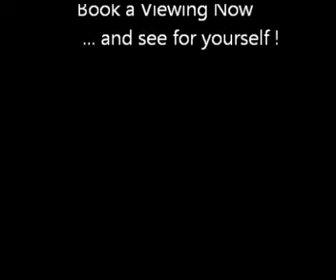Los Dolses - 2 Bedrooms Apartment with comm. Pool.- (© White Villas In Spain)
SO327 - Los Dolses (Orihuela Costa).

 -This Delightful 2 Bedrooms 1st Floor Apartment is situated in the sought after area of Los Dolses, close to a fantastic selection of local amenities and the coast.

The property includes a lounge/diner with patio doors that lead to the south facing balcony, two stylish double bedrooms with fitted wardrobes, the master has en-suite shower room, and small balcony that overlooks the communal pool, family sized bathroom, and fitted kitchen.
 External stairs from the front balcony lead up to the lovely large solarium with awning, storage cupboard, and sea views.
 Other features include a tiled garden with attractive trees and shrubs, Satellite TV, hot and cold air conditioning, electric central heating, and a stunning communal pool with beautiful gardens.
 Sold furnished .

 Aspect: South
 Approach: Quiet Road
 Built Size: 70m2
 Year Constructed: 2002
 Bedrooms: 2
 Salons/Dining Rooms: 1
 Kitchens: 1
 Baths / WCs: 2
 Balconies: 2
 Terraces: 1

 Private Garden - Shared Pool - Water Supply - Electricity - Telephone - Open Fire - Alarm - Marble Floors - Furnished - Fitted Kitchen - Air Con - Double Glazing - Heating - Solarium - Barbecue

 Close to golf: 10 mins
 Close to restaurants: 5 mins
 Close to the Sea: 5 mins
 Distance from Airport: 30 mins
 Near Schools: 4 mins
 Walking distance to shops: 5 mins